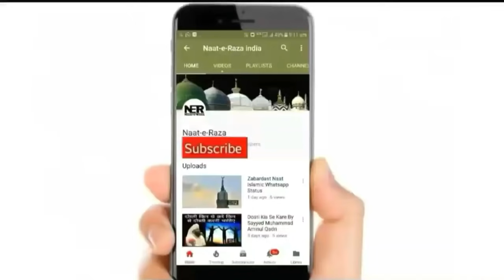Sarkar Imam Hussain Ke Bachpan Ka Waqia | Sayyed Aminul Qadri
New Bayan By Sayyed Aminul Qadri - Sarkar Imam Hussain Ke Bachpan Ka Waqia. ..

aminul qadri
sayyed aminul qadri bayan 2020 sayyed aminul qadri taqreer
sayyed aminul qadri new bayan sayyed aminul qadri ki takrir